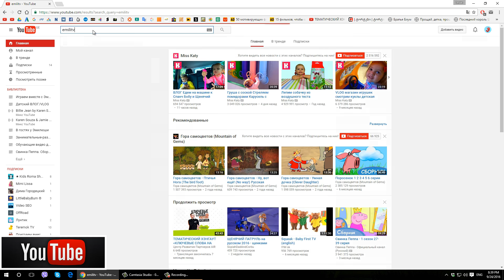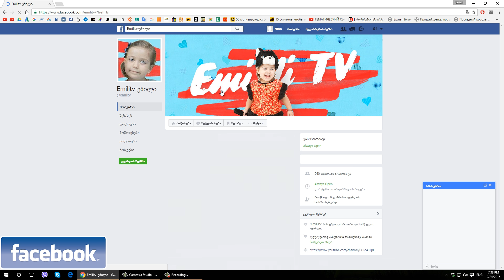ვბერავთ საპნის ბუშტებს ემილისთან ერთად, რომლებიც არ სკდება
ვბერავთ განსხვავებულ საპნის ბუშტებს, სპეციალური ხელთათმანების დახმარებით ვთამაშობთ საპნის ბუშტებით.